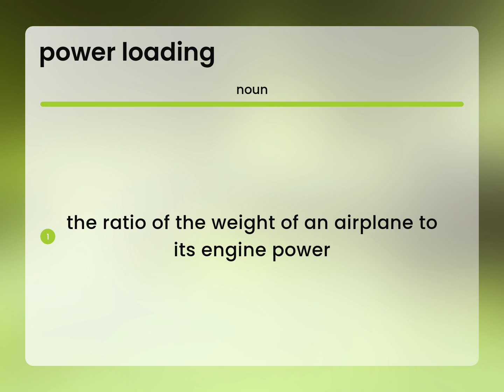Power loading — what is POWER LOADING definition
Definition of POWER LOADING

Susan Miller (2023, May 2.) What is Power loading meaning?